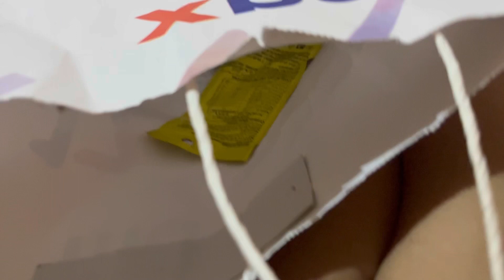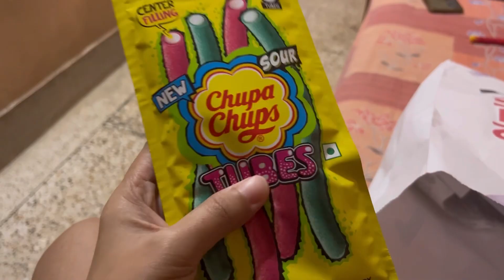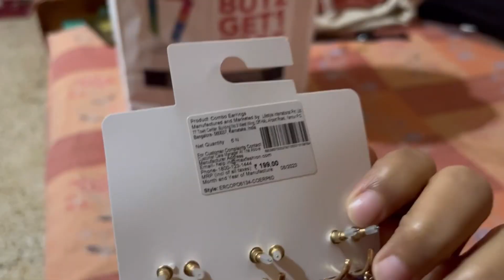A day out with my family ❤️ || Trying chupa chups🤤 || kolkata || Nidhi Singh